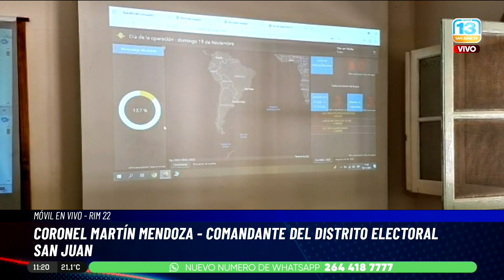Seguimiento del acto eleccionario: cómo es el desarrollo de la actividad del comando electoral